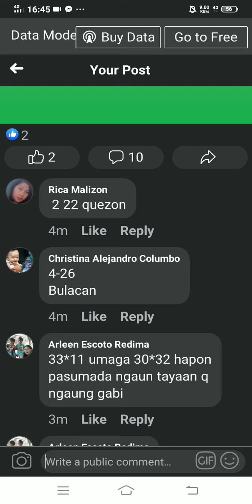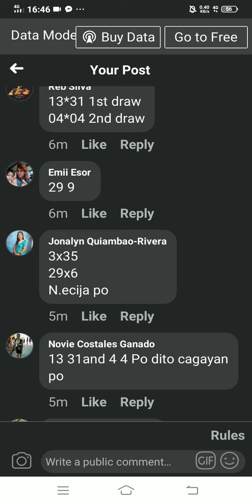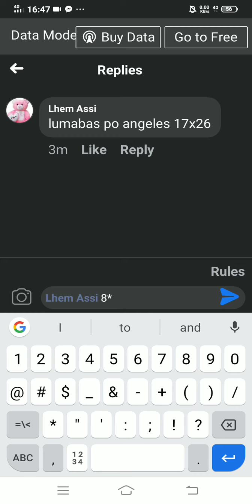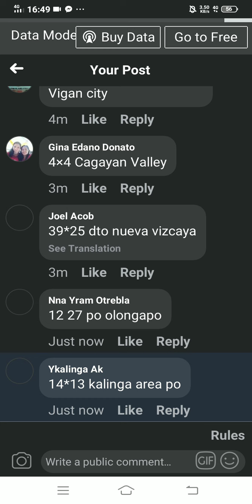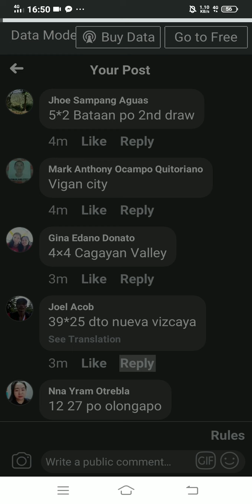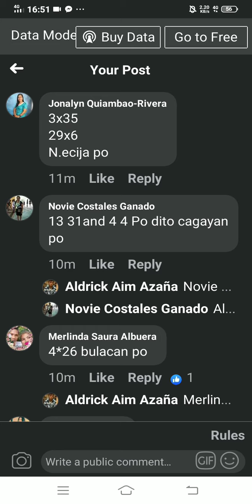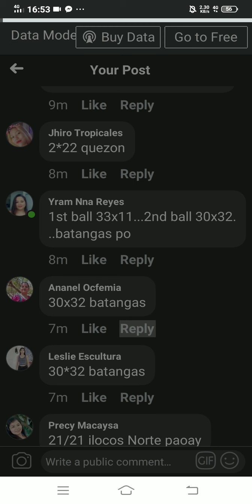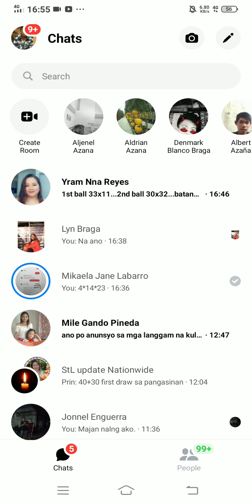Sumada ,sa last draw today.( 7pm -9pm ) tayaan mo agad.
Good morning mga kastl.
Sana magustuhan nyo po Ang munting vlogs natin.